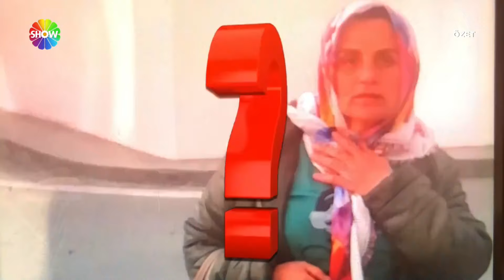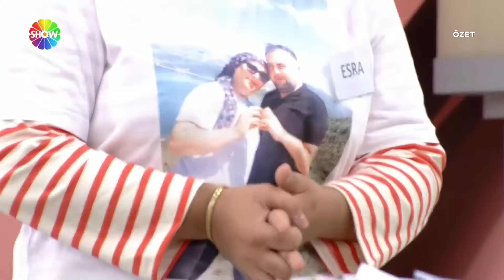Didem Arslan Yılmaz'la Vazgeçme 950. Bölüm Özeti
Didem Arslan Yılmaz'la Vazgeçme'nin 950. Bölümünde; Kapatılan hastanenin hemşiresi Didem Arslan Yılmaz'la Vazgeçme stüdyosuna geldi. Akıl almayacak iddialarda bulundu. Didem Arslan Yılmaz duydukları karşısında şoke oldu.

Uzlaşmaya çalışan Esra ve Murat, uzlaşmaya çalıştılar. Kocasından boşanmak istemeyen Esra, Murat ile barışmak için güzel sözler sarf etti.

Murat'tan boşanmak istemeyen Esra, adliyede zor anlar yaşadı. Esra, boşanmak için imza atarken gözyaşlarına boğuldu.